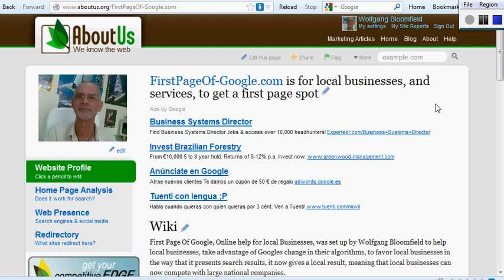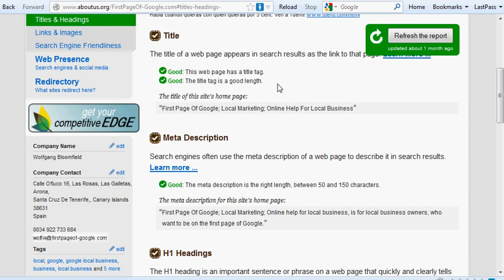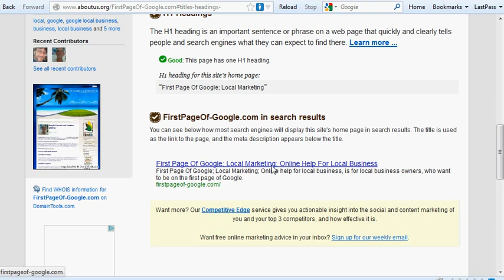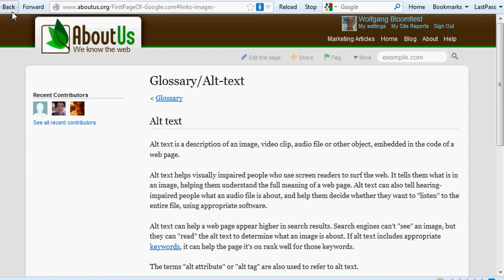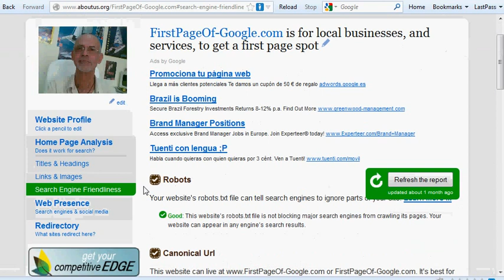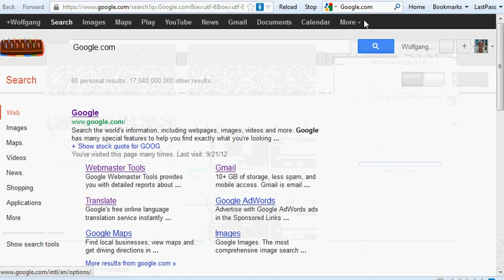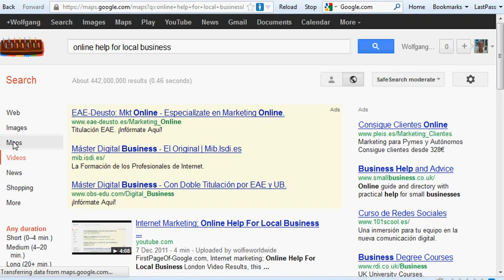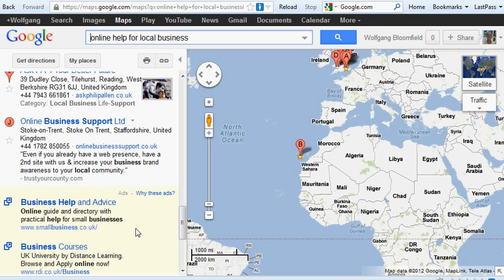Know what Google wants SEO Services for Local Business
If you need help with your marketing you can contact me Know what Google wants SEO Services for Local Business, Google wants to help local businesses, but they have help Google by giving it what Google wants